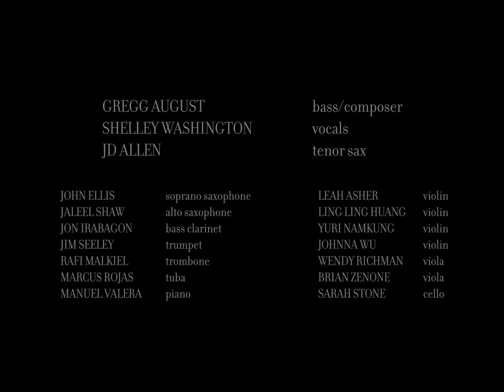A Wreath for Emmett Till. From "Dialogues on Race." Music by Gregg August. Text by Marilyn Nelson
From "Dialogues on Race," by Gregg August
Your Only Child, from A Wreath for Emmett Till, Text by Marilyn Nelson.

Gregg August-bass/composer
Shelley Washington-vocals
JD Allen-tenor sax
John Ellis-soprano saxophone
Jaleel Shaw-alto saxophone
Jon Irabagon-bass clarinet
Jim Seeley-trumpet
Rafi Malkiel-trombone
Marcus Rojas-tuba
Manuel Valera-piano
Leah Asher-violin
Ling Ling Huang-violin
Yuri Namkung-violin
Johnna Wu-violin
Wendy Richman-viola
Brian Zenone-viola
Sarah Stone-cello